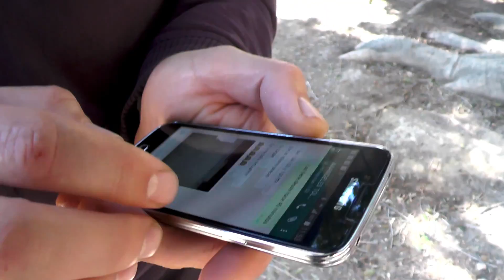PATRÓN 2016- BOMBEROS MURCIA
El contenido de este vídeo puede herir la sensibilidad de algun espectador, no es la intención.
Nos dió por el nuevo chándal, que le vamos a hacer.